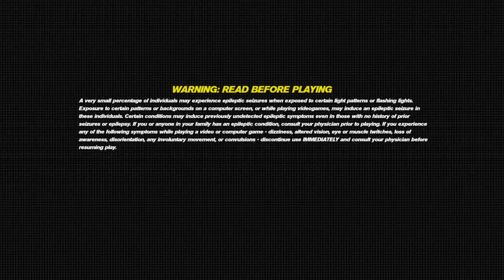Turbo me up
Trackmania Turbo